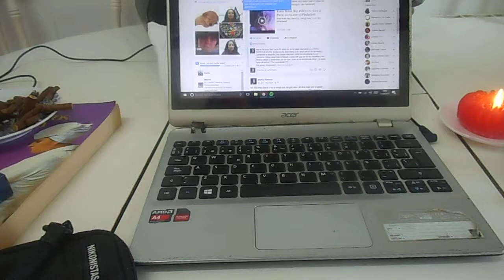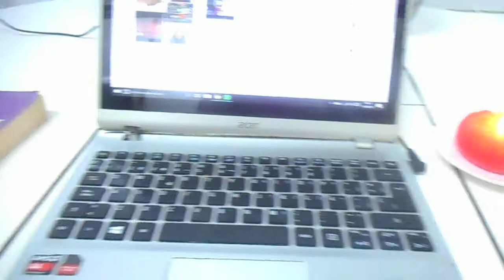Tokio Hotel y "The Dream Machine" lo peta todo en los conciertos!!!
Great, fabolous, superb! a ver si esta tarde noche bailo algo con mi cámara y si no disculpead,tuve una sensación muy fuerte al verlo bailar como cuando tenía 15 años en que me parecía un macho esencial. Canta como los ángeles de todos modos y le tengo envidia a la voz super fémina sin embargo. Lo peta!! se salen!!! Yo os ayudo a los tristes con mi paroladas y bailes a que lo paséis hippy hei!! arriba!! up!!!Por cierto una ayudiña de piernas, me quedaron bochas tras maquillarme!!!Visitadme en facebook en vicvals ahí os pongo todo!! o en twitter en @mvprvals los pobres.Tenemos todos derecho a la vida!! ONU y OMS.